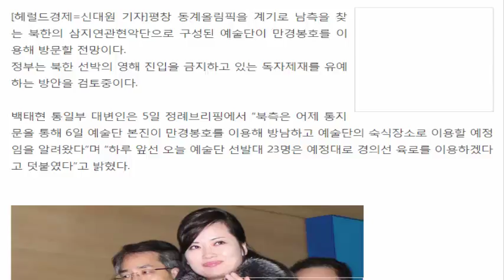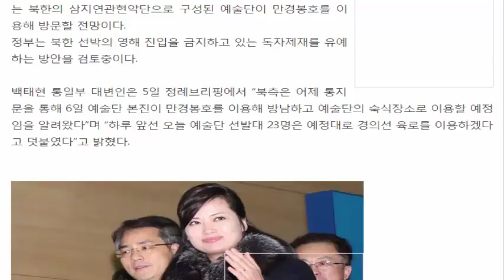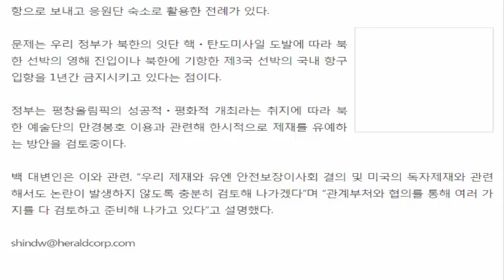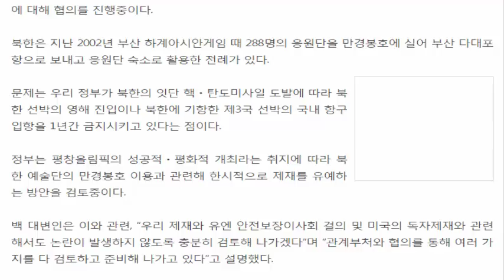北 예술단, 만경봉호 타고 온다…정부, 대북제재 유예 검토